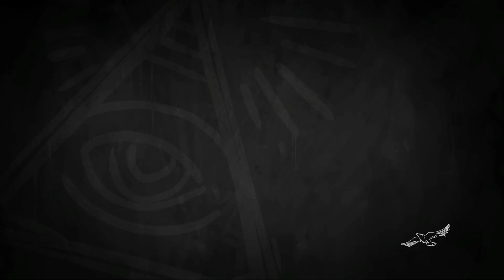Life is Strange Before the Storm Farewell Part 7